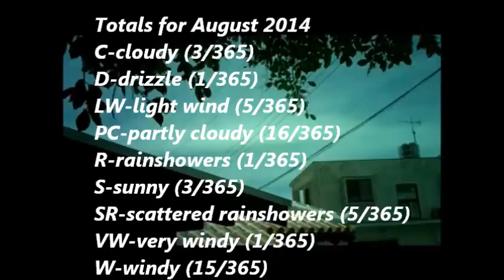Today's Current WE ther Okinawa 2014 23 Aug